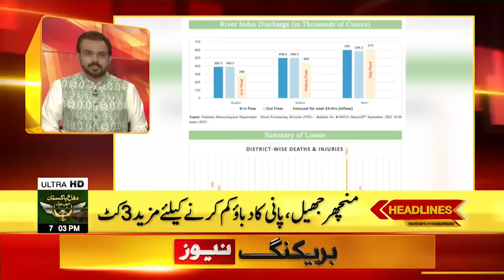Imran Khan Revealed Big Secret | News Headlines at 7 PM | PDM Conspiracy Exposed